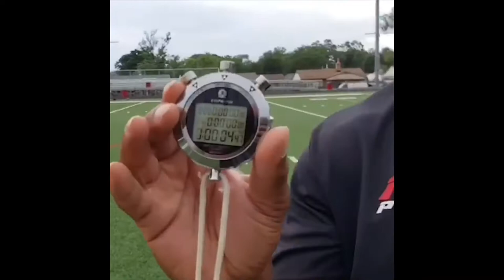Jordan Harris Workout Video 2020